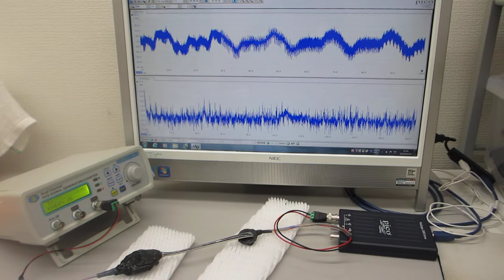超音波プローブの表面処理による、超音波伝搬状態の制御実験（ultrasonic-labo）